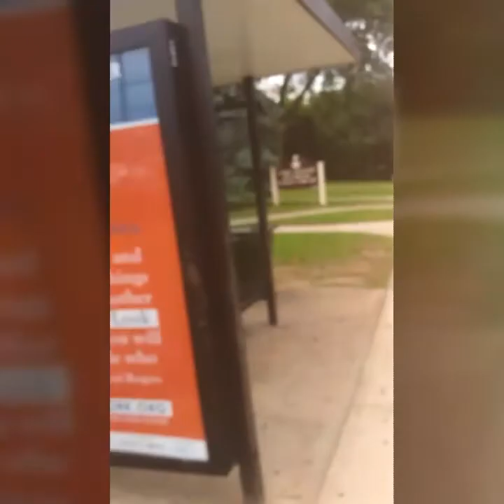Port Chester NY Mini Tour.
Port Chester Nueva York